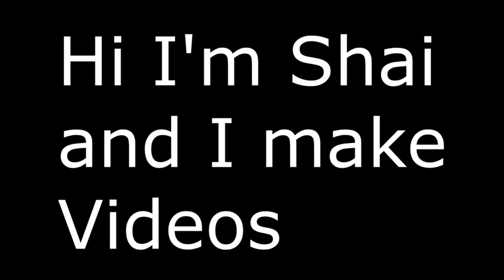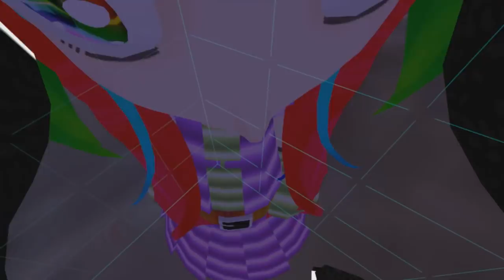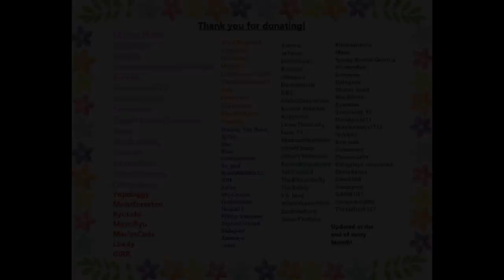VRChat: Andis gets Drunk!?